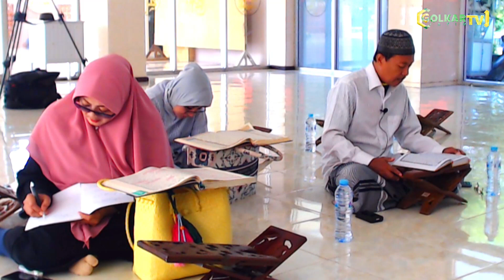Surat An-Nisa || AYAT 52 - 59 || TAHSIN AL- QURAN GOLKAR JATIM